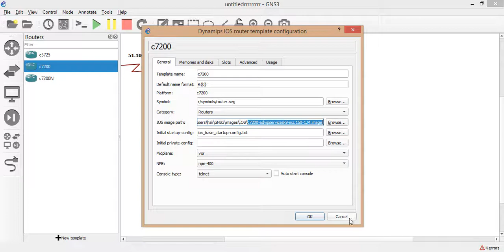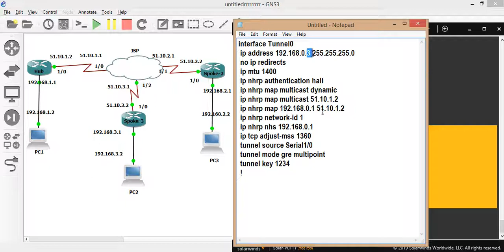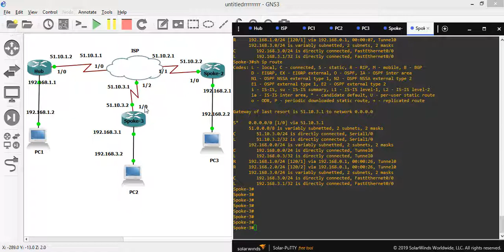2- DMVPN Lab GNS3